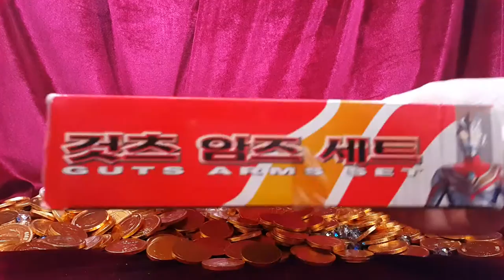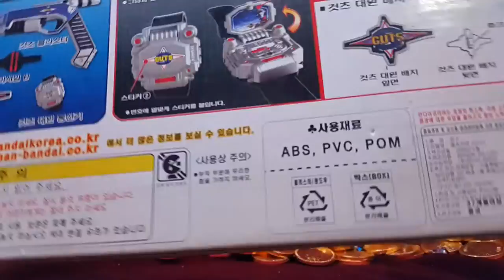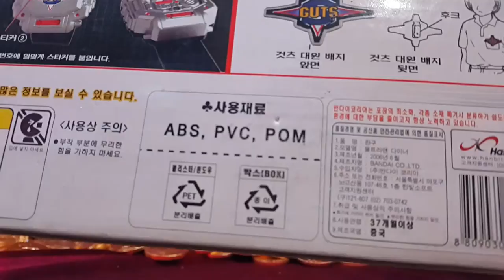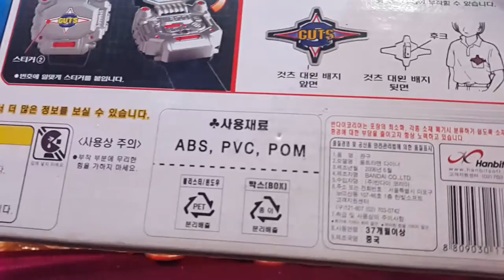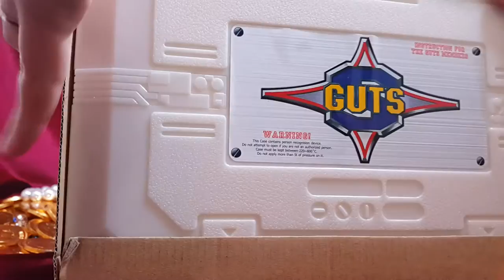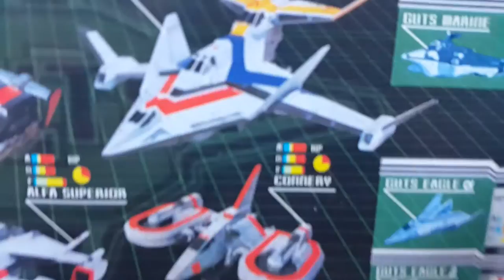*세계 최초* 것츠 암즈세트!! 울트라맨! 다이너! 변신?? Ultraman Dyna Guts Arms Set ウルトラマンダイナガッツ {장난감 황제의 보물창고 No.125}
이름:  것츠 암즈세트 울트라맨 다이너
종류:  변신기, 시계, 통신기,총 장난감
크기:  박스 크기 - 세로 약 23cm X 가로 약 28.5cm /
           가방 크기 - 세로 약 21.5cm X 가로 약 27.5cm /
           뱃지 크기 - 세로 약 5.9cm X 가로 약 9cm /
           시계 크기 - 세로 약 19.5cm X 가로 약 3.7cm /
           리플레셔 크기 - 세로 약 13.8cm X 가로 약 3.3cm /
           미사일 A 크기 - 세로 약 7.7cm X 가로 약 8cm /
           미사일 B 크기 - 세로 약 3cm X 가로 약 7.6cm /
           블래스터 B 크기 - 세로 약 12.2cm X 가로 약 16.7cm /
제조회사:반다이(중국) / 수입:반다이코리아 / 판매: 한빛소프트
발매가격: ?

울트라맨은 에반게리온을 좋아하고 나서야 관심이 생긴 캐릭터입니다. 제가 워낙 에반게리온의 팬이거든요. 그래서 울트라맨이 현대적으로 점점  디자인을 리뉴얼 할때도 관심을 갖고 보게되었습니다. 이 울트라맨 다이너는 바로 그 새로운 디자인이 적용된 세련된 울트라맨이었죠. 그러나 우리나라에서는 인기가 그렇게 좋지않아서 예전에 덤핑으로 넘어가 버린... 비운의 장난감입니다. 하지만 갖고 놀아보니 제가 것츠대원이 되어 괴수와 싸우는 것같은 기분이 들었어요. 알찬 구성의 재밌는 암즈세트입니다! : D

Name: Ultraman Dyna Guts Arms Set
Category: transforming machine, clock, modem, toy gun
Size: Box size - Vertical about 23cm X side about 28.5cm / Bag size - Vertical about 21.5cm X side about 27.5cm / badge size - Vertical about 5.9cm X  side about 9cm / Watch Size - Vertical about 19.5cm X side about 3.7cm / Lee peulresyeo size - Vertical about  13.8cm X side about 3.3cm / A-size missile - Vertical about 7.7cm X  side about 8cm / B-size missile - Vertical about 3cm X  side about 7.6cm / Blaster B size - Vertical about 12.2cm X  side about 16.7cm /
Manufacturer: Bandai (China) / income: Bandai Korea / Sale: Hanbit-Soft
Manufacture Month: June 2006
Sale price: ?

I got interested in Ultraman after being into Evangelion. Then I have watched the changes in its design over the years. Ultramandyna had sophisticated design. But it was not popular in Korea, so they were engaged in dumping sales. I felt like fighting with the monsters playing with this Ultradyna. It was fun! :D

名前：ウルトラマンダイナガッツ武器セット
カテゴリー：機械、時計、モデム、おもちゃの銃を変換します
サイズ：箱サイズ - 縦約23センチメートルX側約28.5 バッグサイズ - 縦約21.5cm 横約27.5cm センチメートル/バッジサイズ - 縦約5.9センチメートルX側約9センチメートル/ウォッチサイズ - 縦19.5センチメートルX側約3.7センチメートル/リーpeulresyeoサイズについて - 13.8センチメートルX側についてについて垂直3.3センチメートル/ Aサイズのミサイル - 約縦7.7センチメートルX側約8センチメートル/ Bサイズのミサイル - 垂直約3cm X側約7.6センチメートル/ブラスターBサイズ - 縦12.2センチメートルX側約約16.7センチメートル/
メーカー：バンダイ（中国）/収入：バンダイコリア/販売：Hanbit-ソフト
製造月：2006月
セールスプライス： ？

私がエヴァンゲリオンにされた後、ウルトラマンに興味を持ちました。それから私は、長年にわたってそのデザインの変化を見ています。 Ultramandynaは、洗練されたデザインを持っていました。しかし、それは韓国で人気がなかったので、彼らは販売をダンプに従事していました。私はこのUltradynaで遊んでモンスターと戦うように感じました。 たのしかった！ ：D

我的奥特曼是进入新世纪福音战士后，得到了兴趣。然后，我看到的变化，它的设计多年来。 Ultramandyna有精巧的设计。但它不是在韩国受欢迎，所以他们搞倾销的销售。我觉得像怪物与此Ultradyna玩战斗。 好玩！ ：D

Me interesé en Ultraman después de estar en Evangelion. Luego he visto los cambios en su diseño con los años. Ultramandyna tenía un diseño sofisticado. Pero no fue popular en Corea, por lo que se dedicaban a la venta de dumping. Me sentí como la lucha con los monstruos que juegan con este Ultradyna. ¡Fue divertido! : D